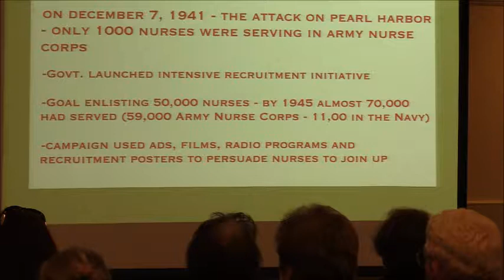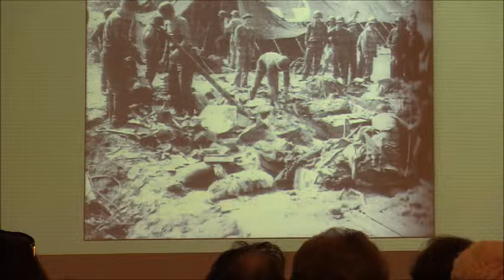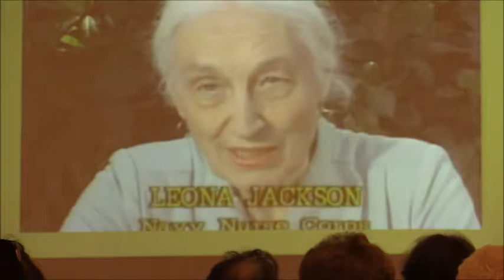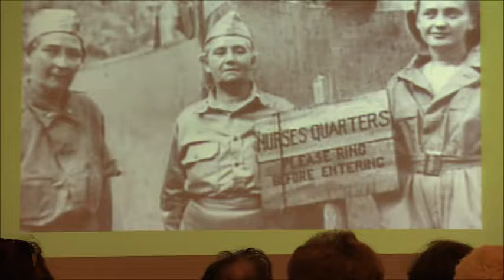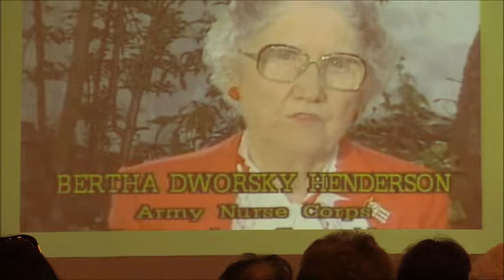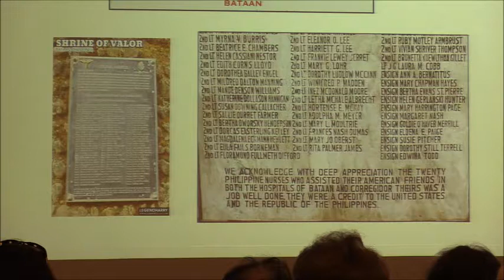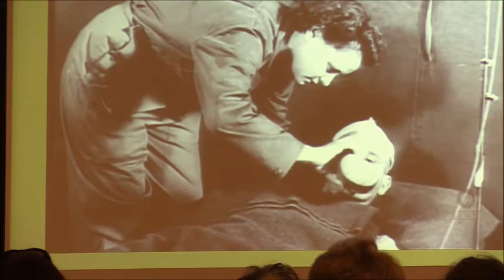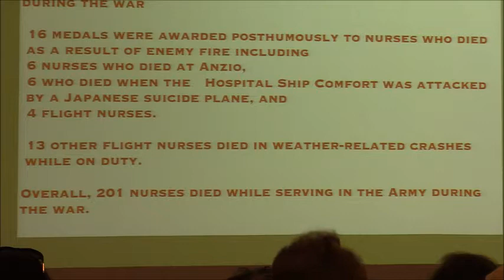Nurses at the front in World War II with Patricia DelGiorno (November 7, 2018)